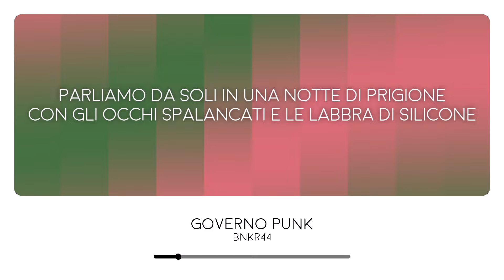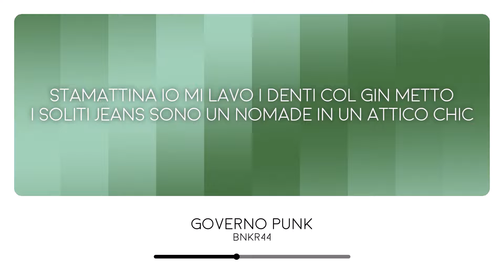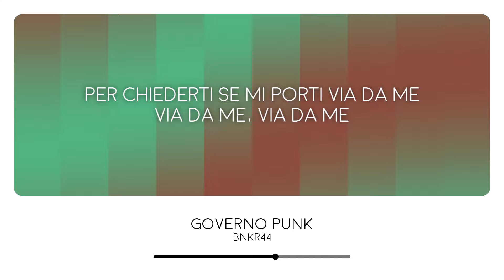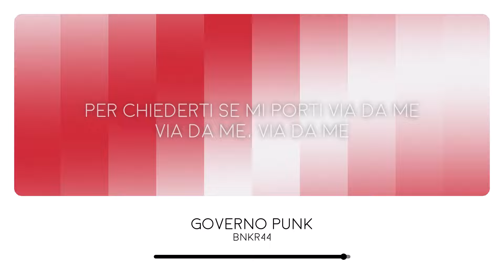​bnkr44 - GOVERNO PUNK (Lyrics Video)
​bnkr44 participated in Sanremo 2024 with the song "GOVERNO PUNK"

Lyrics:

Dammi una città, un governo punk
Sono un Dio che ha una regina da salvare (Sotto il temporale)
Dammi la metà di un cachet da star
Un'identità, ma da cui possa scappare (Fammi vergognare)
Parliamo da soli in una notte di prigione
Con gli occhi spalancati e le labbra di silicone
Dammi un po' di te, un pezzo dei Blur
Un locale da spaccare (Fammi vergognare)

(Perché) in giro non c'è niente di che
In provincia la nebbia è la stessa dal 2003
Scrivo dentro un garage
La mia testa è un collage
Di canzoni e momenti tristi
Ho finito le chance
Per chiederti se mi porti via da me
Via da me, via da me
Dai miei incubi e dai miei vizi (Un', due, tre, qua—)

C'è una novità, un governo punk
L'anno che verrà me ne vado un anno al mare (Sotto il temporale)
Stamattina io mi lavo i denti col gin
Metto i soliti jeans
Sono un nomade in un attico chic
(Ma non abitavi a Beverly Hills?) Ti pare?
Parliamo d'amore in mezzo a una rivoluzione
Ti pettini i capelli con una calibro .9
Metti un altro film, un pezzo dei Queen
Metti che finisce male? (Ma non ci pensare)

Dai miei incubi e dai miei vizi

Governo punk
Questa città
Sembra una maledizione
Restiamo qua, fermi a guardare
Un tramonto in televisione
Governo punk
Questa città sembra una competizione
Restiamo qua, fermi a guardare la nostra generazione (Un', due, tre, qua—)